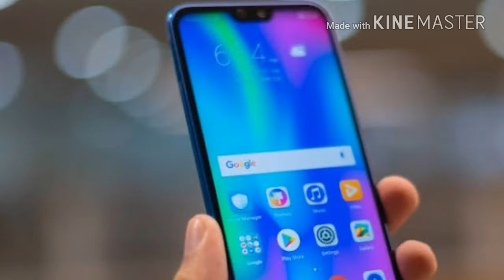Honor 9N Launched || A Redmi Note 5 pro killer??|| Mid-Ranger King From Honor??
For Leatest tech updates follow us on